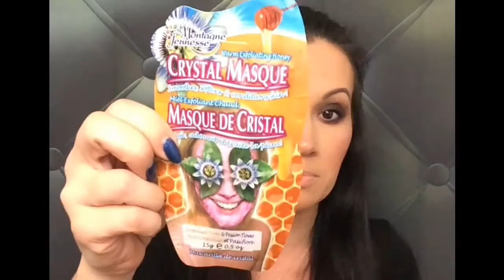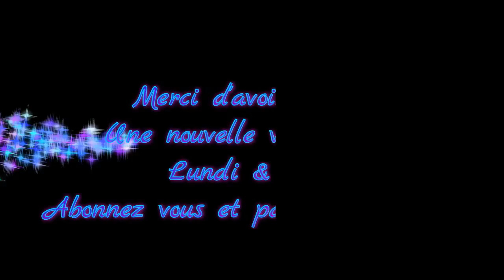Mes Favoris de Janvier Soins & Makeup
Hello les Beautés !! Aujourd'hui je vous présente mes Favoris de Janvier

Les Produits:

* CC Crème HD d'Erborian
* Pigment Makeup Geek Vergas Light
* Fards ColourPop Telepathy - Game Face  - Puppy Love
* Palette Sigma Nightlife
* Palette Carli Bybel BH Cosmetics

PassionMakeupfr

PassionMakeupfr